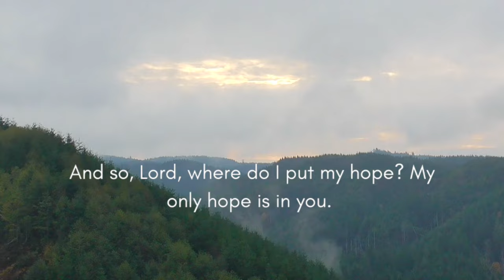Western Washington Rifle Blacktail Hunt 2023 | We Found Some Deer | Trip 3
Our 3rd trip of the 2023 rifle blacktail season here in Western Washington.